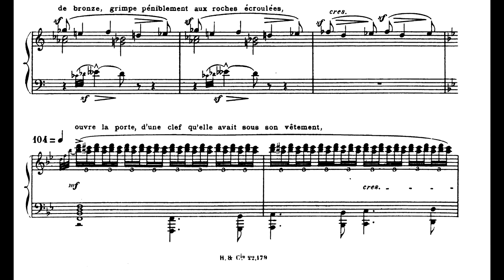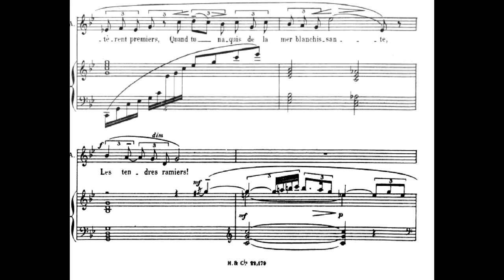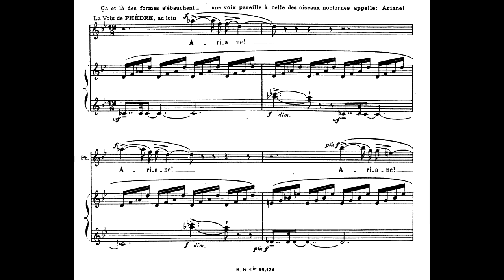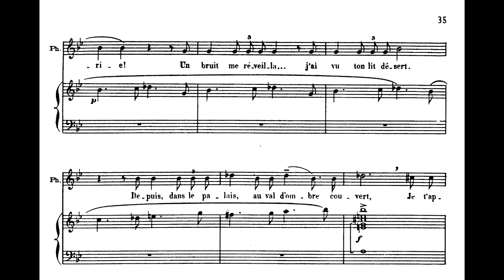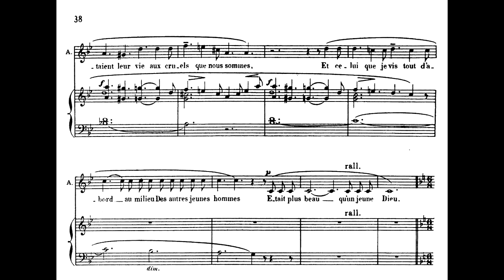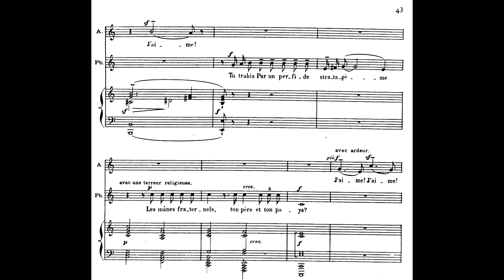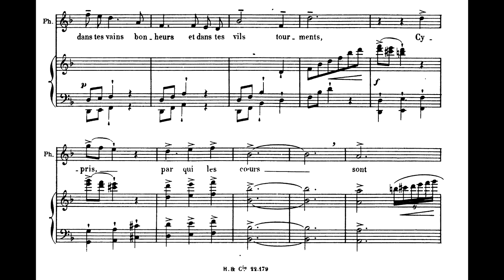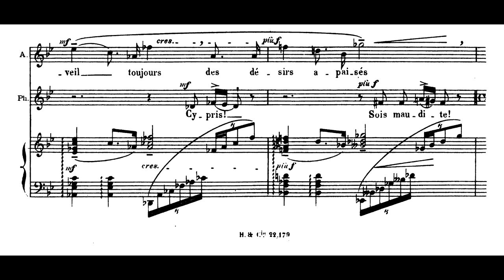Ariane (Massenet) Acte I - Ariane et Phèdre (Cécile Perrin, Barbara Ducret, dir. Campellone)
Ariane, Opéra en 5 actes de Catulle Mendès, musique de Jules Massenet (création le 31 octobre 1906 à l'Opéra de Paris)

Ariane : Cécile Perrin (Soprano, ? - )
Phèdre : Barbara Ducret (Soprano, ? - )

Chœurs Lyriques de Saint-Etienne et Orchestre Symphonique de Saint-Etienne
Direction Laurent Campellone (1972 - )
2007

Prière d'Ariane 02:38
Entrée de Phèdre 05:19
Mélodie d'Ariane 07:46
Duo d'Ariane et Phèdre 09:21